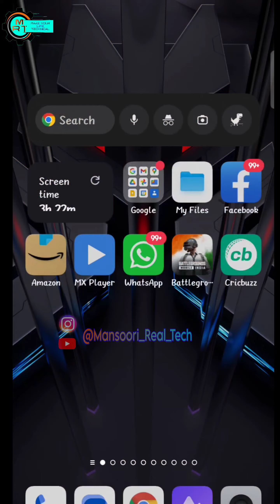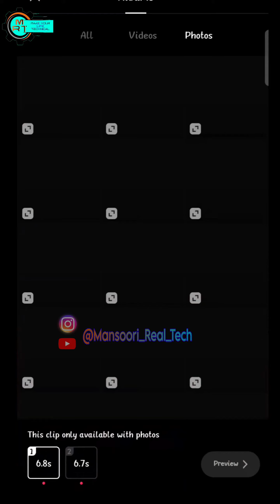Puzzle विडियो बनाए 1 click में || Instagram Trending Video Editing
Hi dosto Aaj ki is video me aap sabhi sikhenge ki new Instagram trending reels kaise banaye wo bhi 1 click me to Bane rahe video ke ant tak Dhanyawad

Jay Hind

Puzzle विडियो बनाए 1 click में
how to make puzzle video
how to make puzzle video editing
Instagram Trending Video Editing
me in love with you capcut templet
capcut templet
capcut templet video editing
Instagram reels trending tutorial
Puzzle transition video editing
1 click video editing
puzzle reels video editing